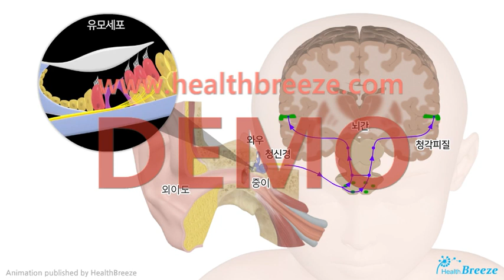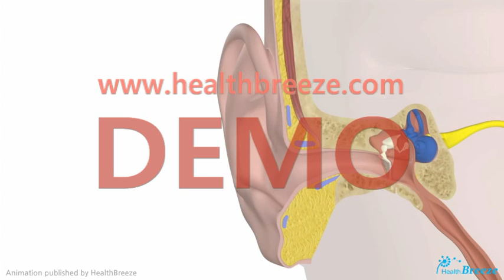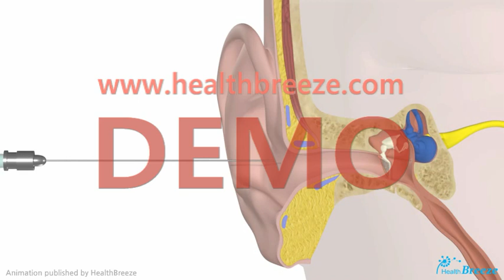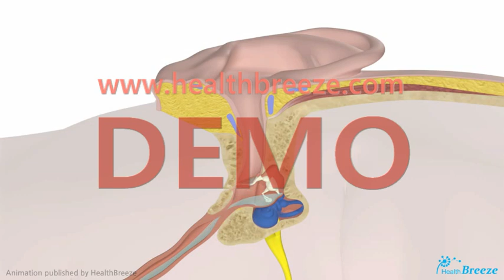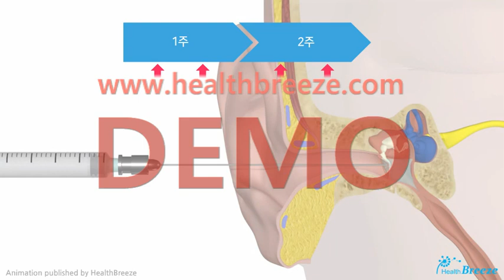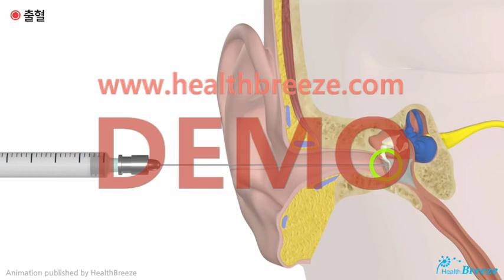[시연용] c0177aako_고실 내 스테로이드 주입술 안내